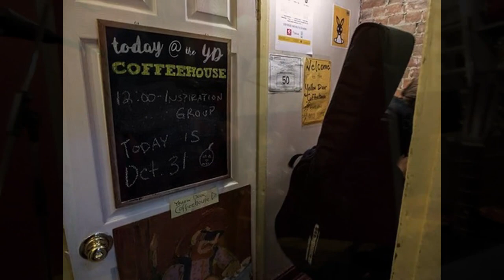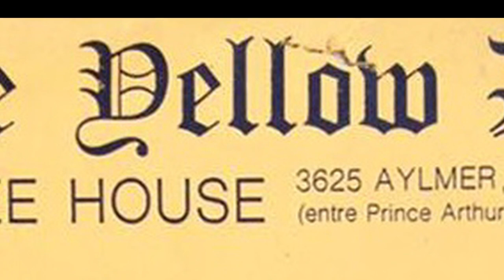Yellow Dress - Philip M Howard [Original]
Recorded at Fang Recording, Dartmouth NS 8 Nov 2023

Extreme thanks to Thomas Stajcer,
Studio Manager & House Engineer, Fang Recording
for his skill and guidance.

Studio photos & video clip by Leslie Randall
Video by pmh Interworks

Yellow Dress Lyrics (Philip M Howard)
[hint: It's not about a Yellow Dress]

1st Verse:
Hey girl, ain’t it been a long, long time
That yellow dress, Honey, you look so fine
From the day I came knocking at your door
You made me down... a pallet on your floor

Chorus:
And I don’t know, no
Just how far I've been
You’re takin’ me back…
to where I begin
When we had the songs
And we had the street
And we made the earth move
under our feet

2nd Verse:
Down the hallway,
down the narrow basement stairs
Into the love
Into the world we shared
I heard you call me with your gentle voice
I heard you call, but never made that choice

[Chorus]

[Instrumental Bridge]

3rd Verse:
A tune to hum, some words that almost rhyme
Those worn-out songs…
Weather the winds of time
We lived the stories that we used to tell
Sailors and cats, lovers we knew so well

[Chorus]

Repeat 1st verse:
Hey now, sure has been a long, long time
That yellow dress, lately been on my mind
I remember I’d come knocking at your door
(hmmm… a pallet on your floor)